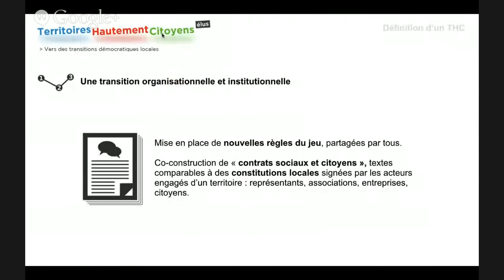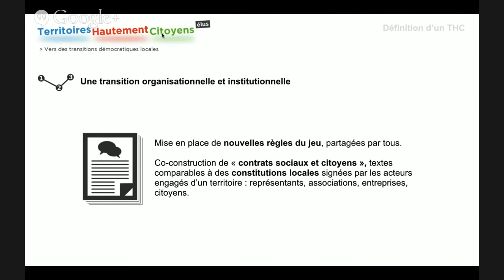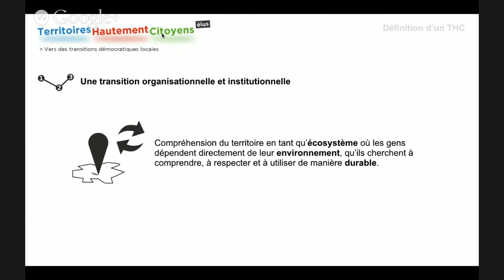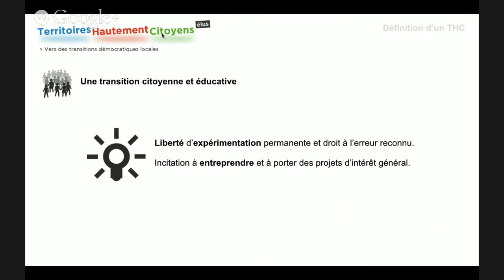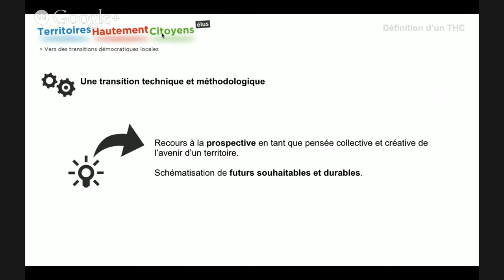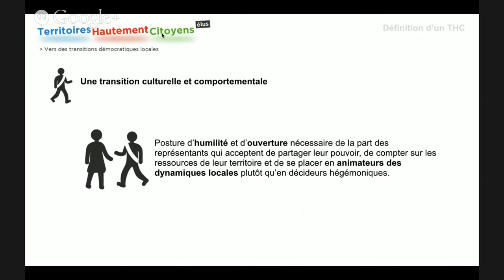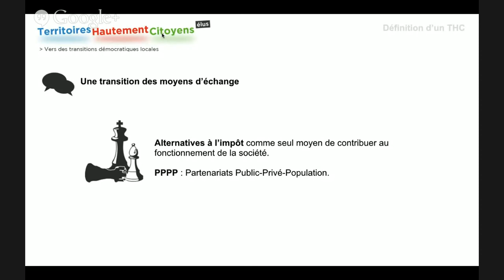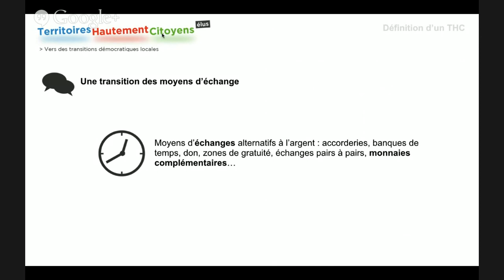Qu'est-ce qu'un Territoire Hautement Citoyens ?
Présentation et définition d'un THC.